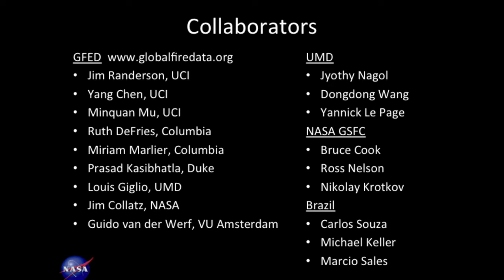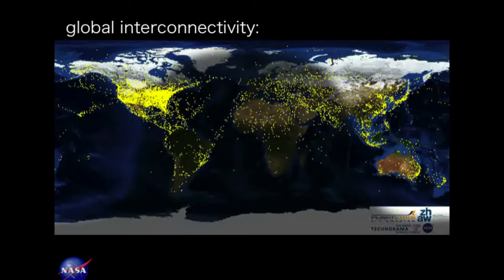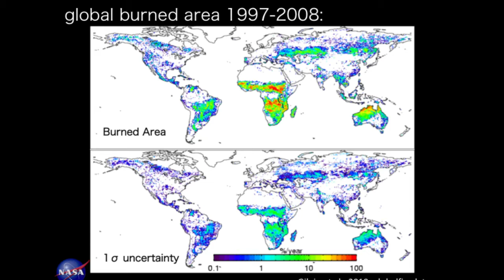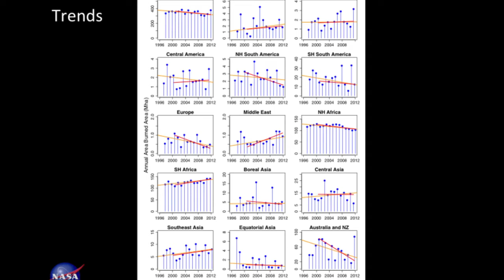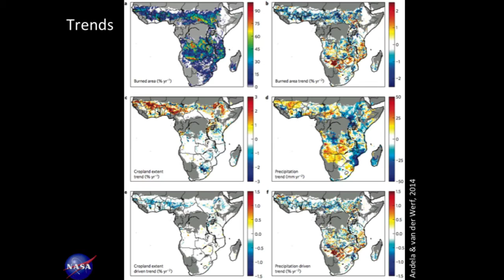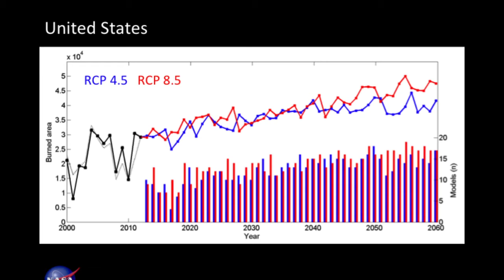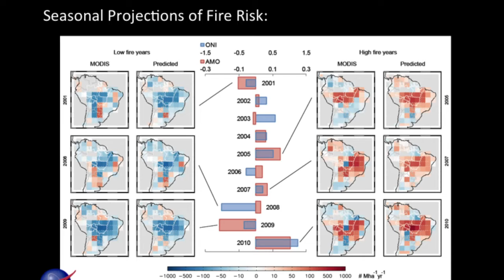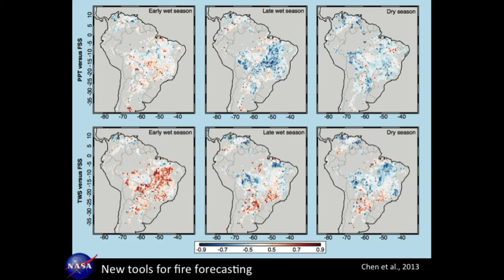Climate & Wildfires in the 21st Century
Douglas Morton spoke about his research using NASA satellite data and climate models, which have projected drier conditions across the U.S. and other fire-prone landscapes in coming decades, with an increase in frequency of extreme events (e.g., megafires).

Speaker Biography: Douglas Morton from the NASA Goddard Space Flight Center is part of a team of scientists and engineers that develop, operate and analyze data from NASA's fleet of Earth-observing satellites. Morton's research focuses on how fires contribute to global change, with a specific emphasis on the roles of land use and climate for changes in fire activity around the globe. He is also part of the research team for Global Fire Emissions Database (GFED), which is "an effort to combine multiple sources of satellite data to better understand fire activity, greenhouse gas emissions from fires, and changes in savanna and tropical forest ecosystems following fire events."